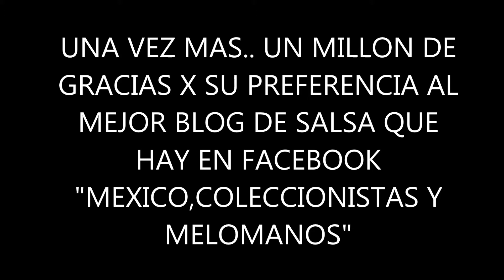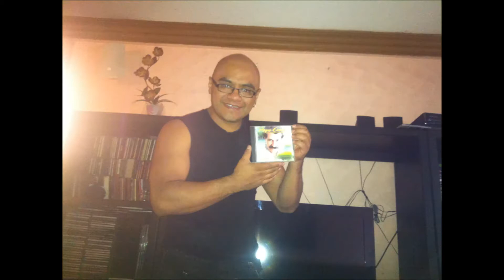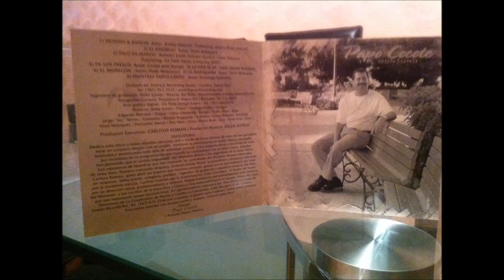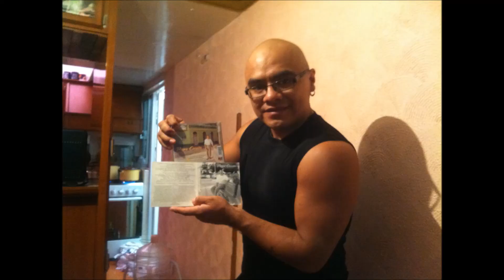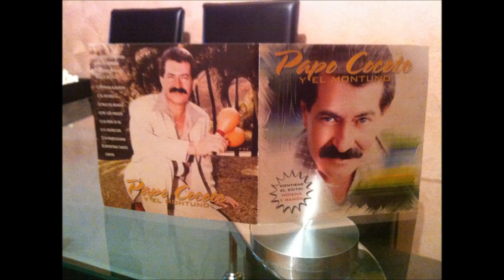LA VIDA SE VA PAPO COCOTE Y EL MONTUNO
DEL ALBUM EL MONTUNO.. DEL AÑO 2002 EN LA COMPAÑIA CROMAN CARIBE. BAJO LA DIRECCION MUSICAL Y ARREGLOS DE WILLIE SOTELO